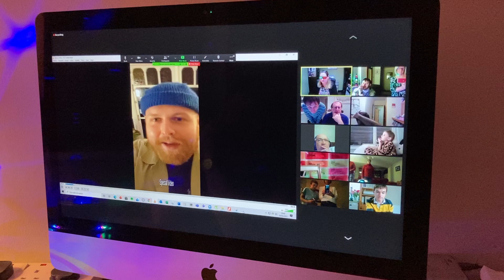Lockdown message from Tom Walker to Pegasus Guys & Gals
The Wonderful Tom Walker Leave a light on.
Uplifting Pegasus Lockdown Disco message